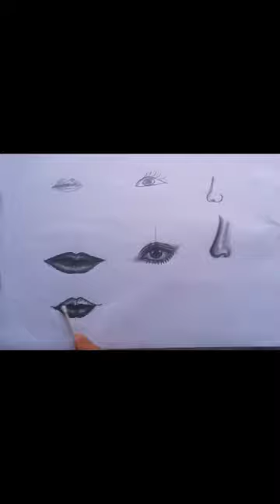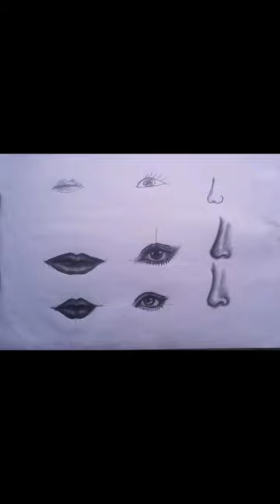body parts drawing tuitorial (graphite pencil)